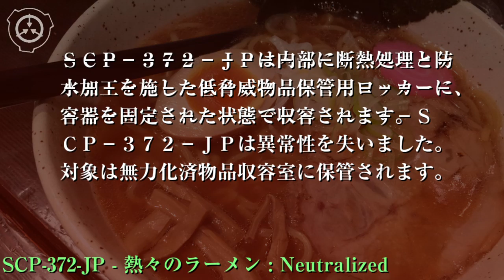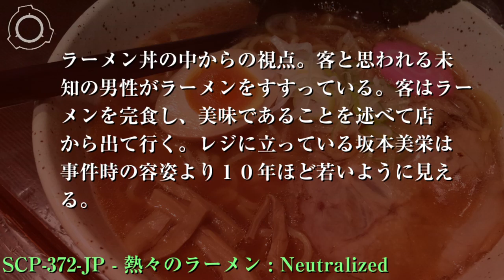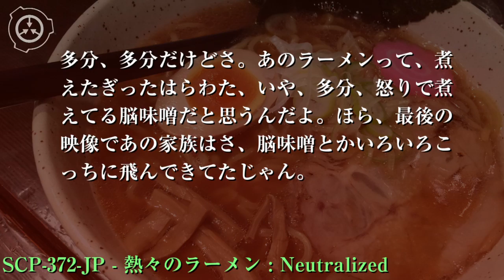SCP財団機密データ：SCP-372-JP - 熱々のラーメン